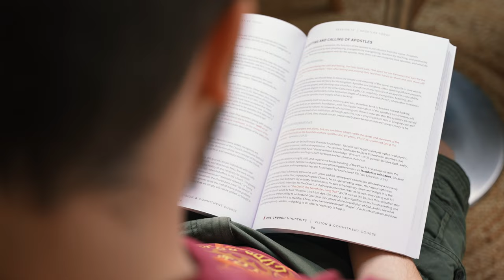LLCC UK Bridgwater